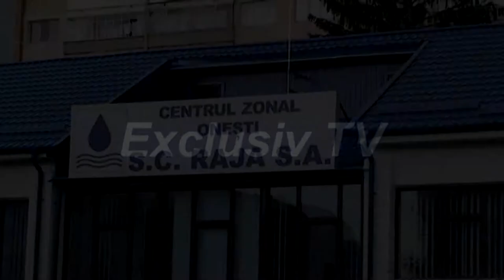LA ONESTI Conferinta presa Inaugurare S.C. RAJA SA. FILMARE EXCLUSIV TV HD 4K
Cu stimă,
echipa Exclusiv

Vizionare plăcută !